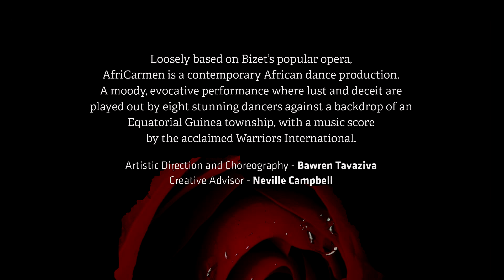Africarmen Trailer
Tavaziva's new production - touring from Autumn 2015.

Loosely based on Bizet’s popular opera,
AfriCarmen is a contemporary African dance production.
A moody, evocative performance where lust and deceit are
played out by eight stunning dancers against a backdrop of an
Equatorial Guinea township, with a music score
by the acclaimed Warriors International.

Artistic Direction and Choreography - Bawren Tavaziva
Creative Advisor - Neville Campbell